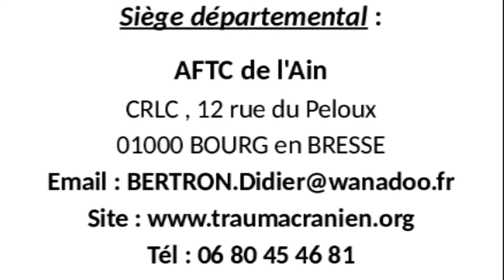Teaser AFTC de l'AIN HD